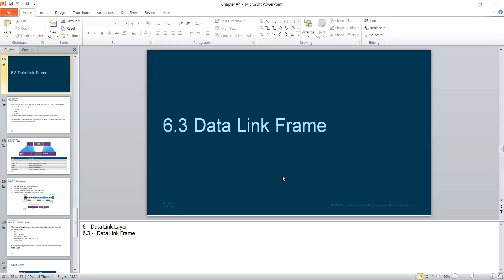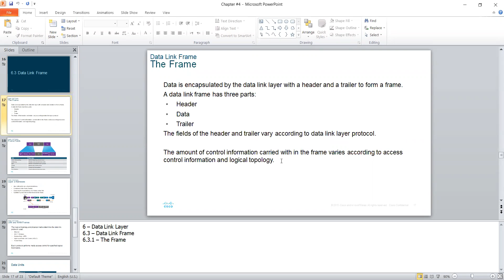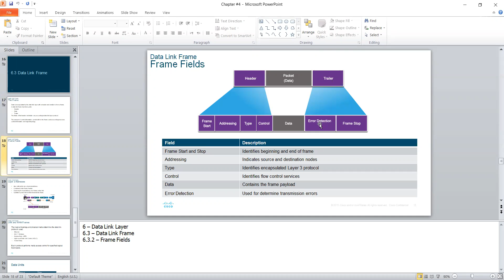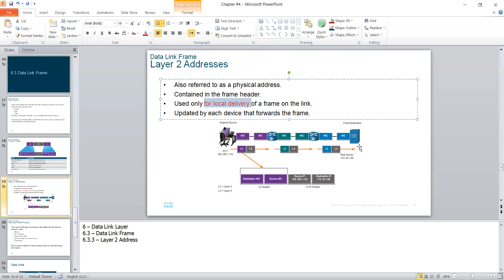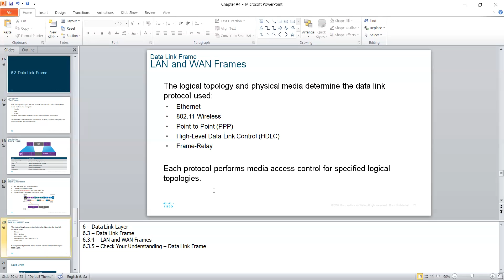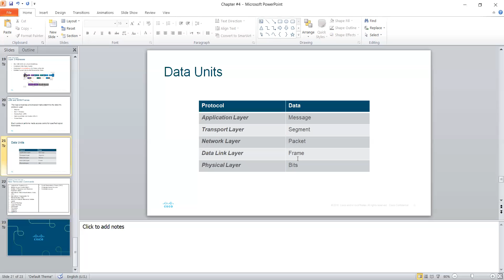chapter 4 s16 to end